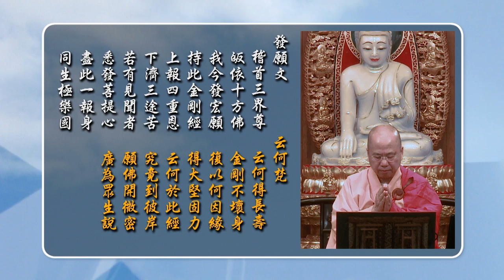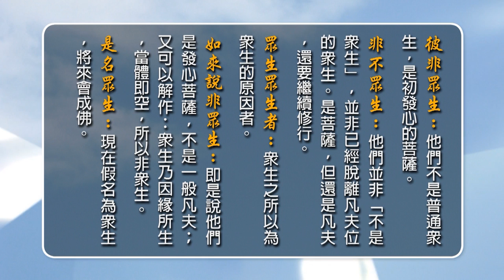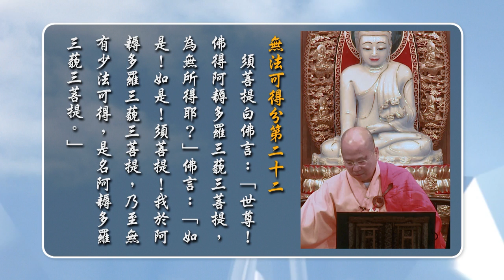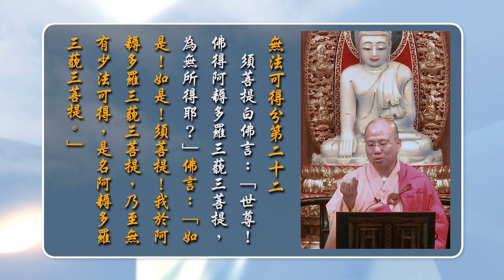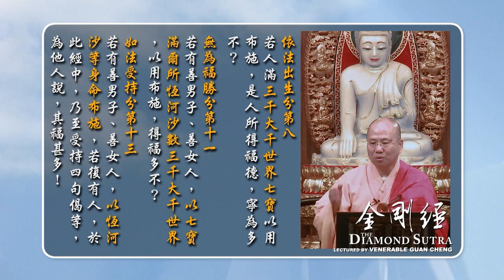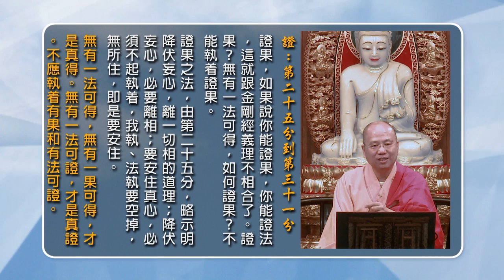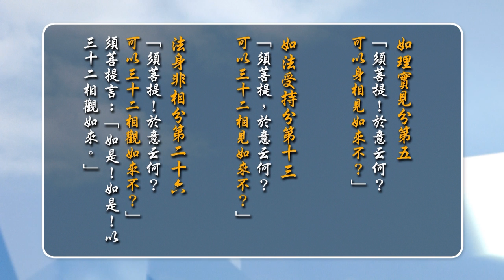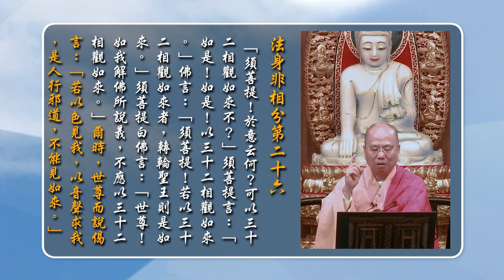[Cantonese] [CC中文字幕] 金剛經 - 第十講 - 粵語講述 - 觀成法師主講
觀看中文字幕，請開啟CC字幕功能
金剛經  - 第十講 - 粵語講述 - 觀成法師主講(香港戒定慧講堂 開示) The Diamond Sutra Lecture 10 in Cantonese, Lectured by Venerable Guan Cheng at the Vinaya Samadhi & Prajna Lecture Hall, Hong Kong